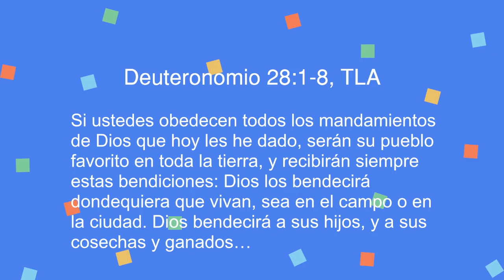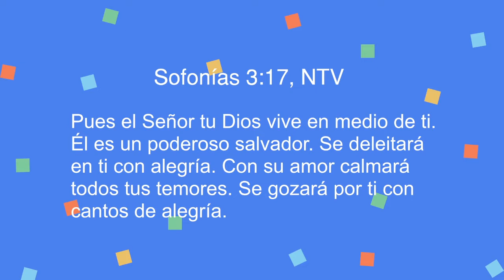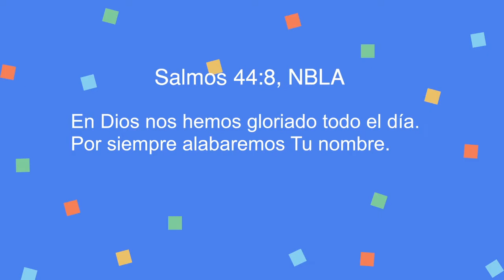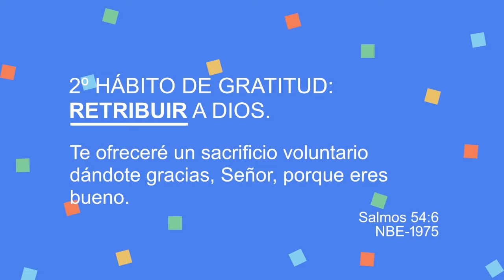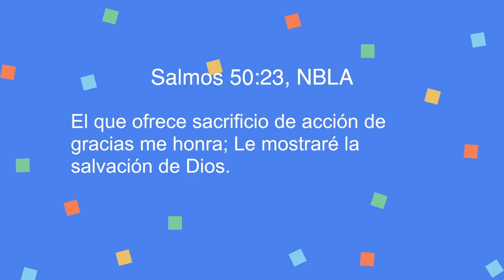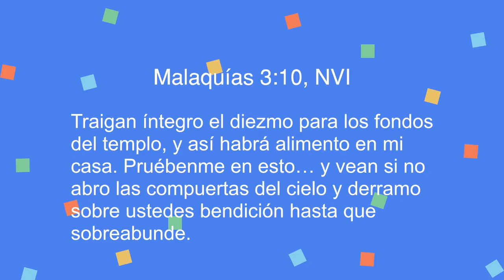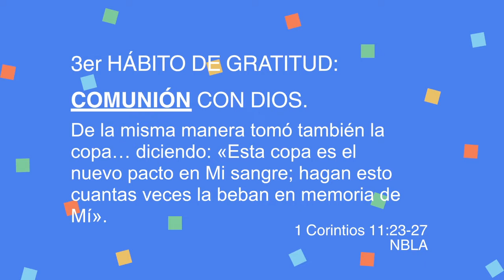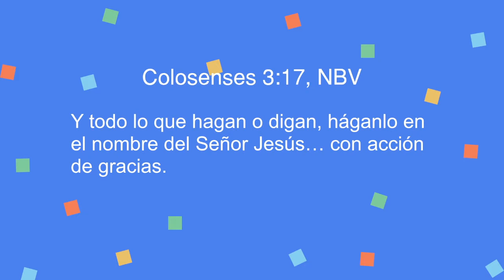Programa Online 28.11.2021: "CÓMO DIOS BENDICE LOS CORAZONES AGRADECIDOS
El mensaje de la semana es "CÓMO DIOS BENDICE LOS CORAZONES AGRADECIDOS" con Pastor Rick Warren.

DÁ EL PASO SIGUIENTE :
Te desafió o te alentó el mensaje que acabas de escuchar? Permítanos ayudarlo a dar su próximo paso espiritual completando nuestra Tarjeta de Conexión

¿Interesado en unirse a un grupo pequeño en línea?